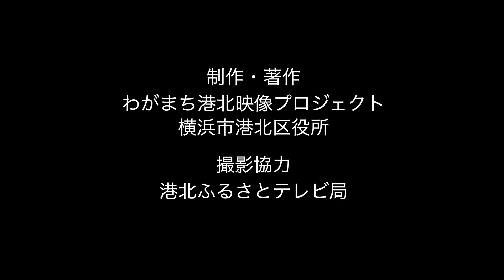福木照さん 第1話「福木家のこと、父親のこと」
父親の仕事は大工さん。ちょっと変わった経緯で結婚され大倉山に居を構えます。その後はサラリーマンに転向されますが、行動的な性格と大工の腕も活かしユニークな趣味を楽しまれました。

制作・著作　わがまち港北映像プロジェクト　横浜市港北区役所
制作協力　公益財団法人 大倉精神文化研究所
撮影協力　港北ふるさとテレビ局
（制作：2023年12月）